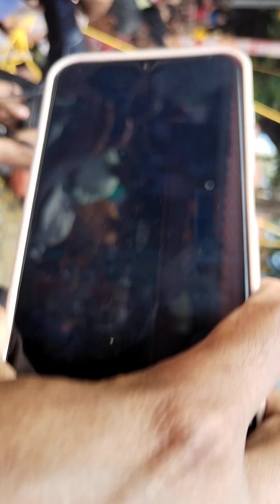കൃഷ്ണ ജന്മാഷ്ടമി 2024